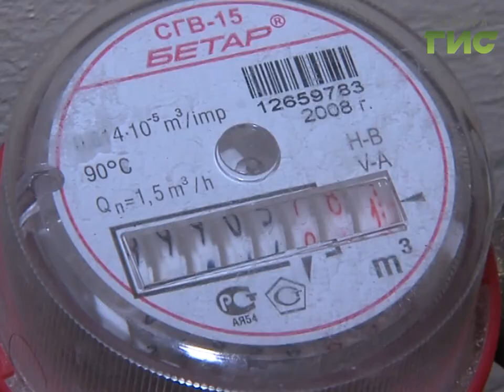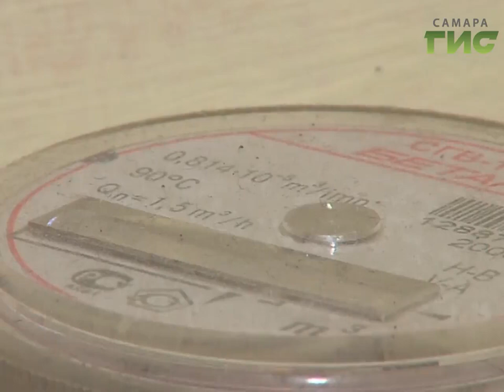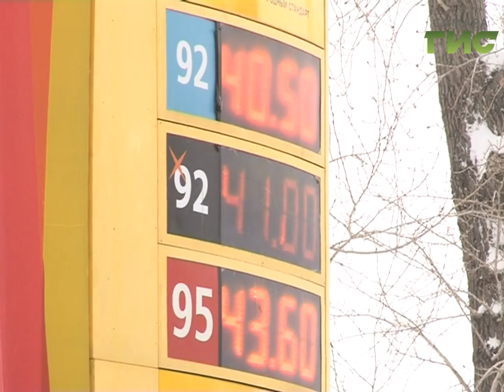С 1 января в силу вступил ряд новых законов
Перемен не требуют наши сердца, но привыкать придется. С 1 января  в силу вступил ряд новых законов. Повышение НДС, цен на топливо и недвижимость, коммунальные услуги и ОСАГО. Даниил Лучко попытался разобраться, какие изменения сулит 2019-й год.